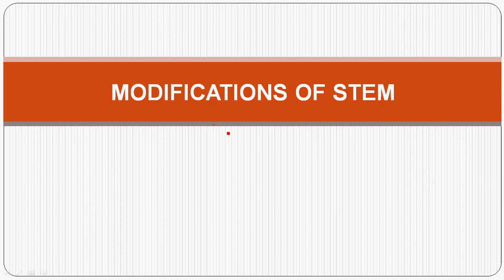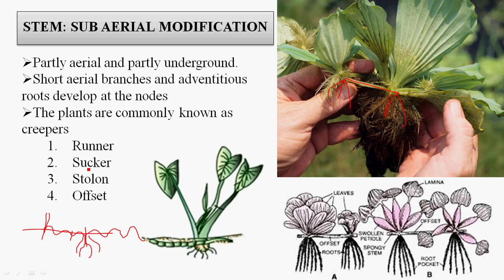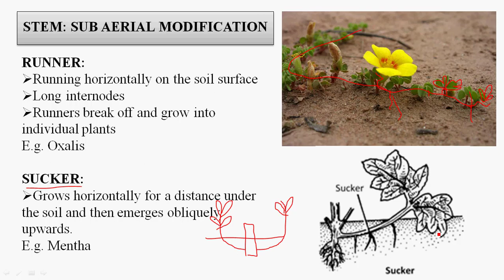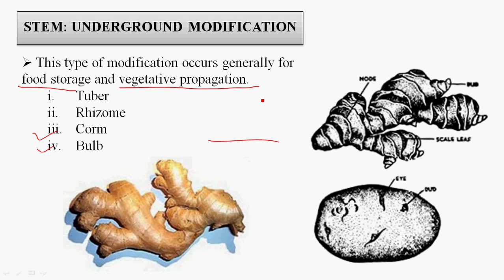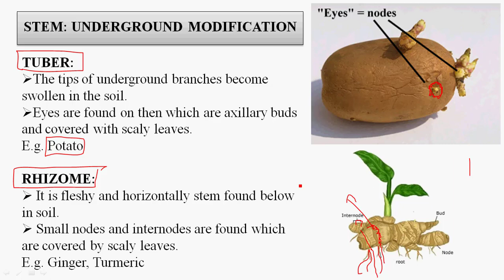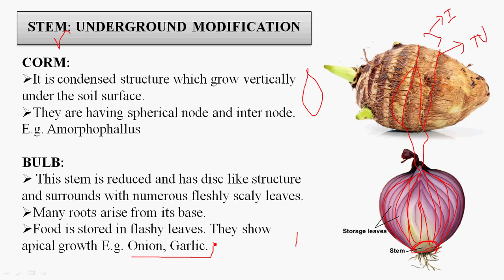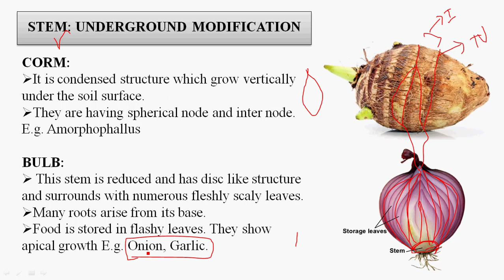Plant Morphology in Tamil 6 - Stem Modifications Underground & Sub aerial - Rajus Biology